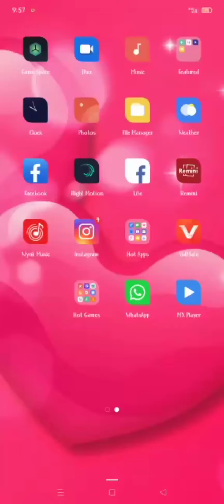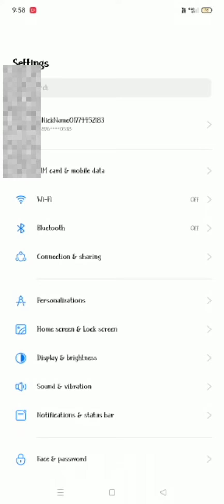mobile internet is not working while calling